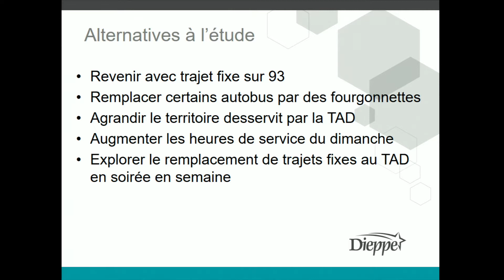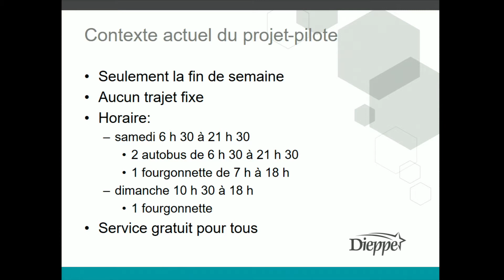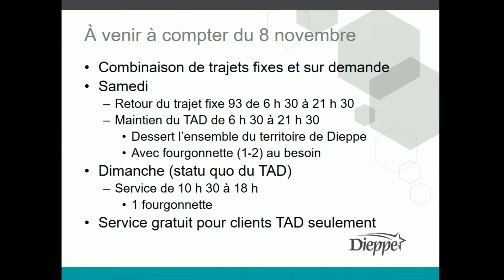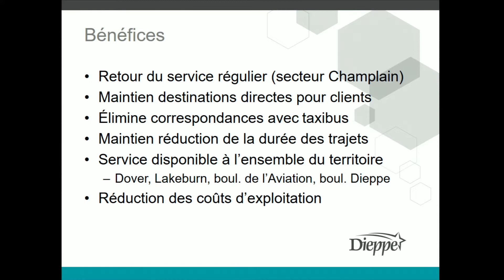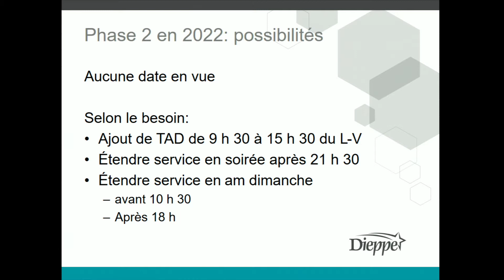Ville de Dieppe - Réunion ordinaire du conseil (2021-10-12)